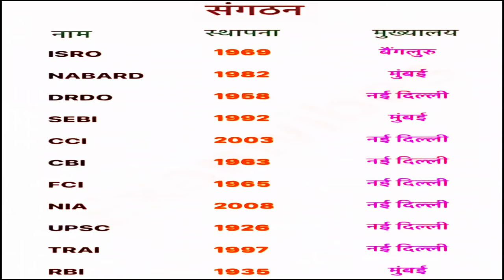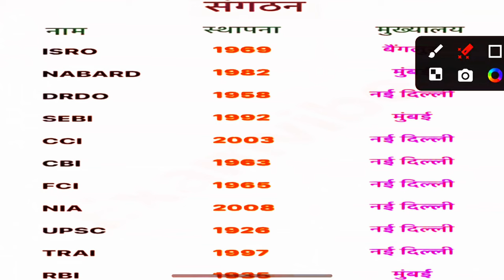Organization name place year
Organization name place year video isro cbi cid abc rbi studypoint2m generalknowledge @StudyPoints2